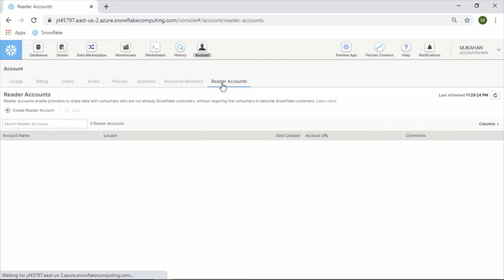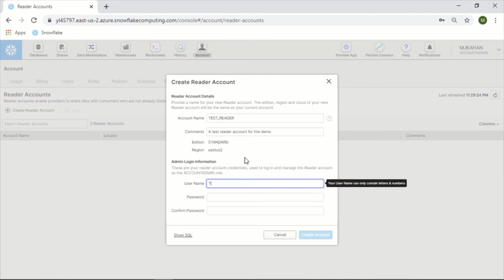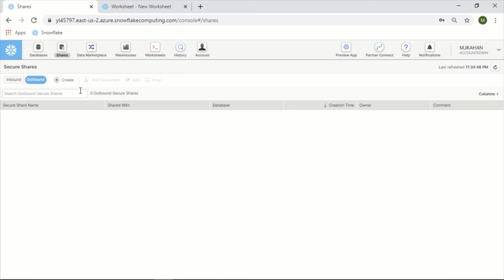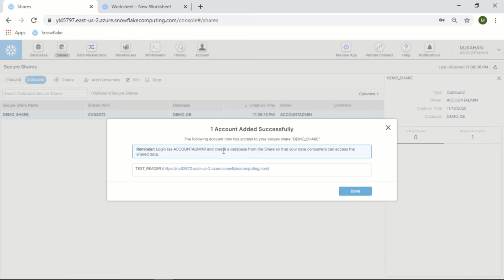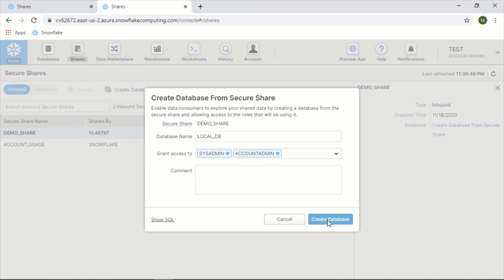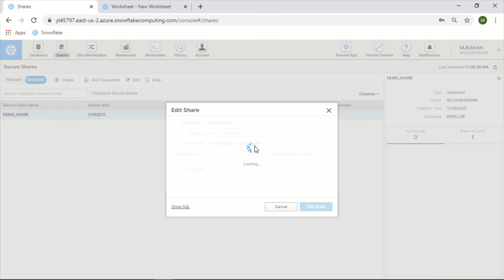Working w/ Reader Accounts & Data Shares on Snowflake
Reader accounts (formerly known as “read-only accounts”) enable providers to share data with consumers who are not already Snowflake customers, without requiring the consumers to become Snowflake customers.

In this video I walk through the process of creating a reader account and sharing specific views with that account.

Reader Accounts are a great way to collaborate with clients/other users who may not have Snowflake, but are still interested in working with the data directly.

Timestamps:
0:00 - Intro
0:30 Create New Reader Account
1:55 Log-in to Reader Account
2:37 Share Data with Reader Account
4:19 Create Database from Share

Title & Tags:
Working with Reader Accounts & Data Shares | Snowflake Tutorial